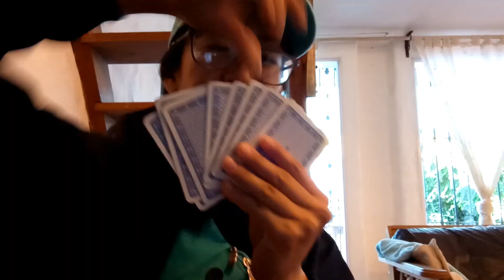10 Things to do in Quarantine!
Here are 10 things you can do if you are bored during quarantine!